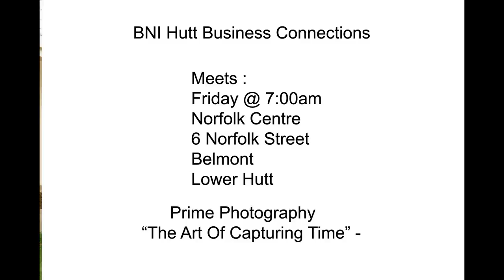BNI Hutt Business Connections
Meets :
Friday @ 7:00am
Norfolk Centre
6 Norfolk Street
Belmont
Lower Hutt
Photograph by Gerry Leibbrandt
Fri 14 September 2012

Prime Photography �
�The Art Of Capturing Time� -

126 Main Road
Homedale Village
Wainuiomata
5014
New Zealand